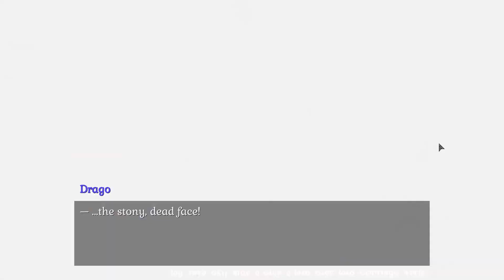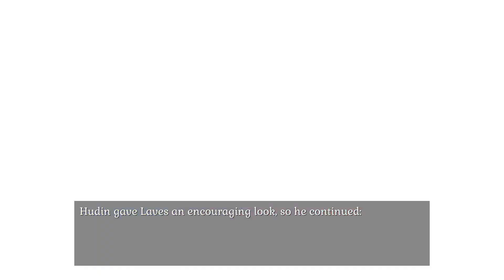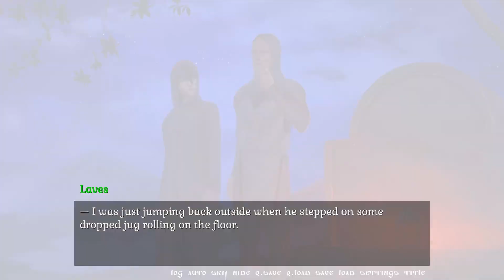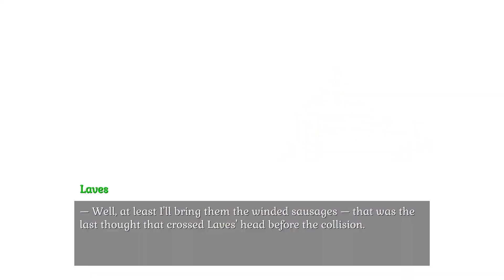Let's Read: Bottoms Up! Episode 4! Accusations! FALSE Accusations!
Hello everyone! This is TE55 with another episode. I mainly do pure gameplay with minimal editing, because I just want to share my gaming experience with you guys :D Enjoy!